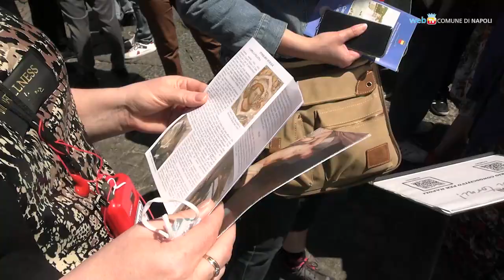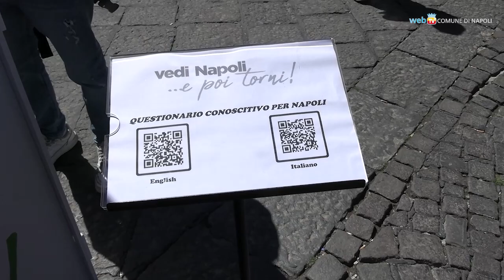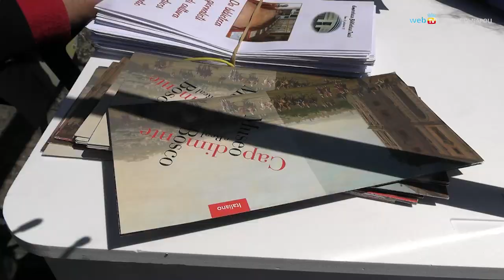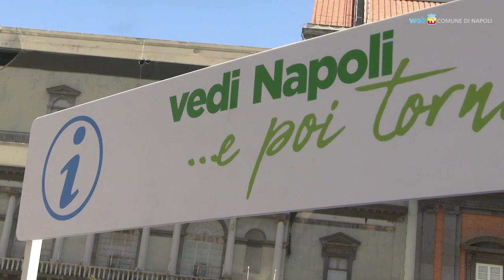Vedi Napoli e poi torni: i primi 4 Infopoint per i turisti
Ritornano i grandi numeri per il turismo in città: il primo passo del piano per l'accoglienza vede l'apertura di punti mobili collocati in punti strategici della città (Stazione Centrale, aeroporto, piazza San Gaetano e piazza del Plebiscito) per offrire maggiori indicazioni sulle attrazioni culturali e sugli eventi in città.